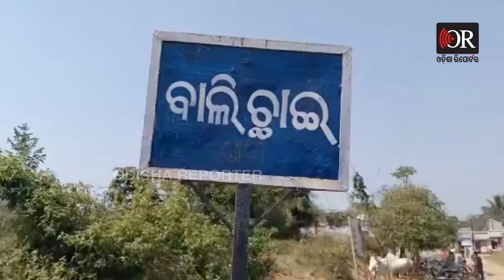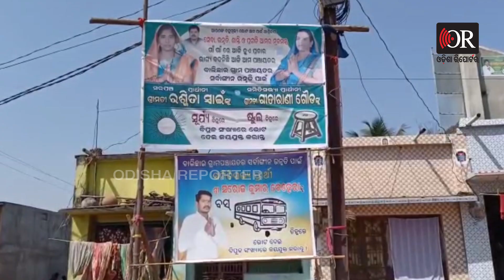ଚାଳ ଘରେ ସମିତି ସଭ୍ୟା | Odisha Reporter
ରାଜନୀତିର ପାଠ ବଡ ଗଜବ । ପାଠ ପଢି ଥିବେ ତ କିଠ ନ ହେଲେ ଆପଣଙ୍କୁ ମୋଡି ମକଚି ଦେବା ପାଇଁ ପ୍ରଭାବଶାଳୀଙ୍କୁ ବେସି ସମୟ ଲାଗିବ ନାହିଁ ।